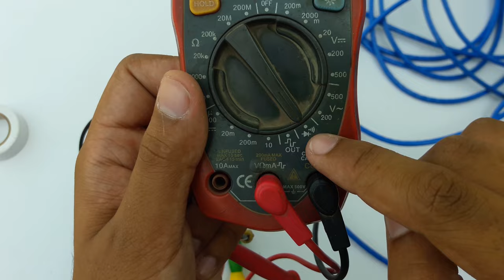how to connect cctv connectors to rj45 cable|how to join cctv connectors to network cable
how to connect cctv connectors to rj45 cable